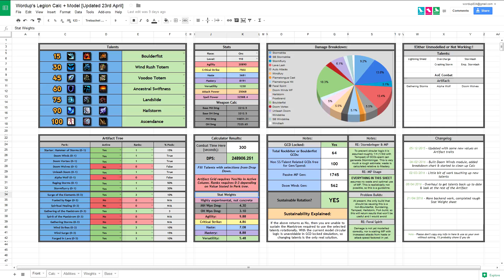[Legion Alpha] Enhancement Stats & Legendaries in Legion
I take a look through how the different secondary stats are shaping up for Enhancement, and then a quick pass over all of the Legendaries currently listed as available on the Alpha.

Please note, as always, Alpha is Alpha, this is not final and could change with any given update.